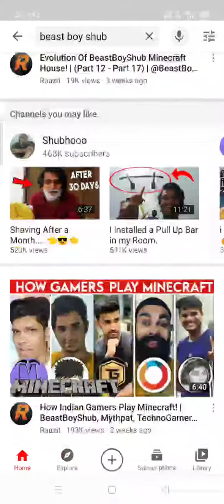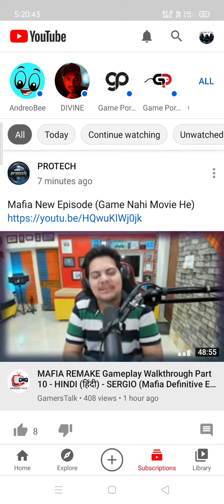beast boy shub channel hack news channel is back